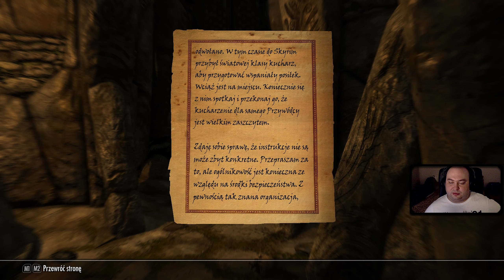TES Skyrim: SE [NA MODACH] #238 - Przerwane milczenie - Zagrajmy